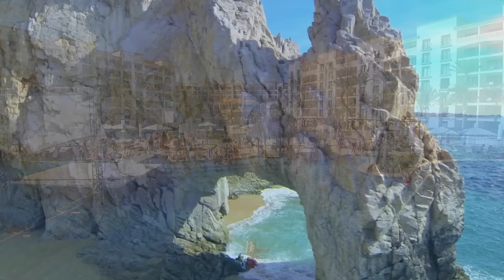Le-Vel Cabo Lifestyle Getaway - RECAP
Le-Vel does it again - only BIGGER and BETTER! Check out these highlights from our most amazing Lifestyle Getaway yet!